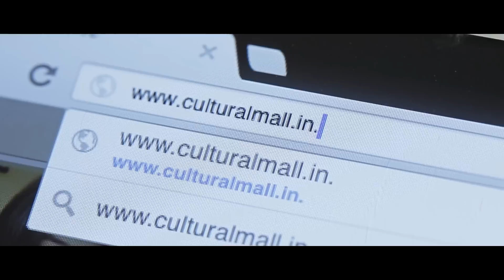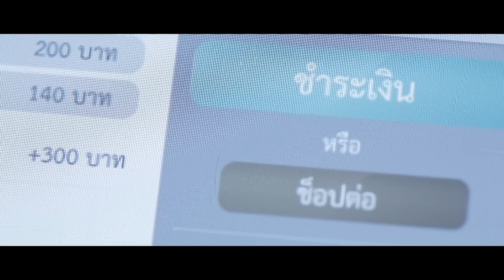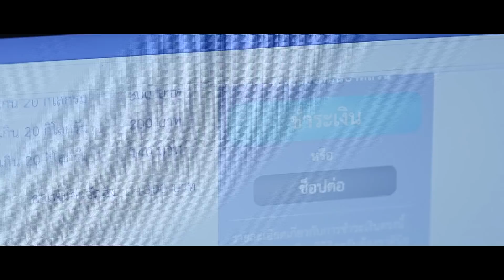"ร่วม ด้วย ช่วยใต้" -Cultural CyberMall-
อำนวยการผลิต : กระทรวงวัฒนธรรม
และวิทยาลัยสื่อ ศิลปะ และเทคโนโลยี มหาวิทยาลัยเชียงใหม่